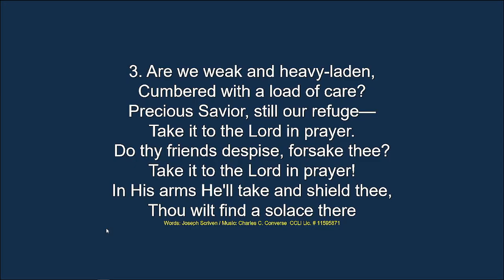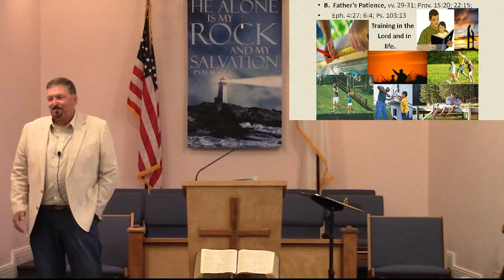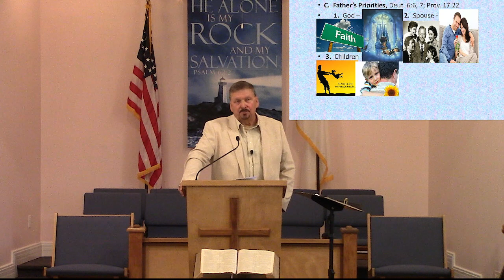2024 06 16 "A Fathers Power, Patience, and Priority" Pastor Todd Gould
Standby for scripture!